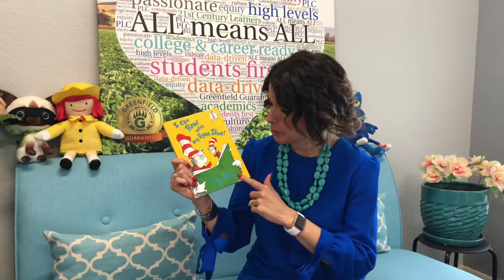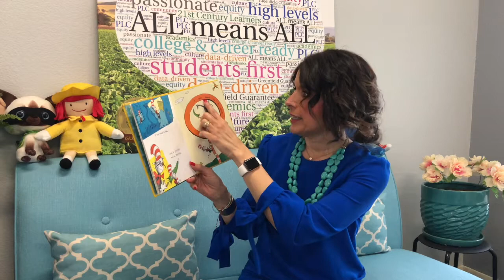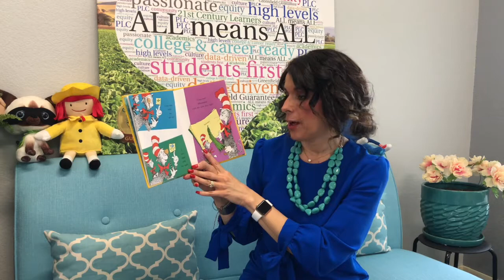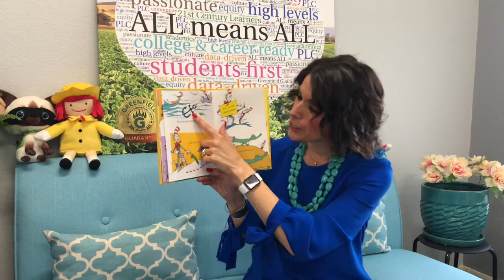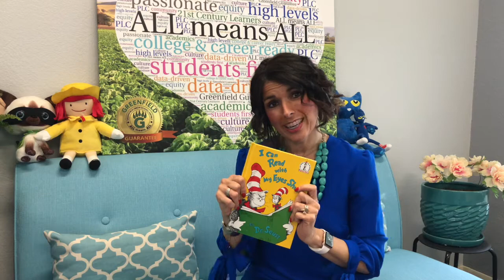GUSD Story Time - April 15, 2020